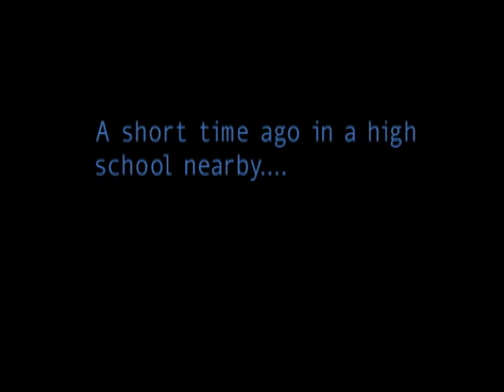SHS Wars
A VERY OLD project from 2000/2001, at Skyline High School in Salt Lake City, UT. Hence, "SHS" Wars. I made this about a year after Star Wars Episode 1 came out, when everybody was in full Star Wars Fan Film mode. The old fan film "Duality" was probably what inspired me most. This was a very consuming project at the time because there wasn't any Compositing programs available for Macintosh. There was only a trial version of "Commotion" at the time, & it wasn't enough for us. SO, we did this Old-School style, Frame by Frame in Photoshop. Exported as Image Sequence, Light Saber Glow & other Effects comped into each frame in Photoshop, then Re-Imported into Final Cut. For any of you that have done this, you know how long it takes. All Sound Effects were pulled from various Star Wars films (You can hear the difference in Light Saber sounds from the New & Old Films, they sound completely different) & edited in Final Cut. The whole thing from Start 2 Finish was probably around 3 Months working only at School, on One computer, in my Spare-Time. Tough to say how fast it could be done now. It would have continued, but my friend gashed his hand in the very last clip on a sharp edge of the steel tube trying to grab it. His hand got cut up pretty bad, & we had to stop. I had NO problem with that!! (From an editing standpoint). Anyway, I hope you enjoy watching, I had A LOT of fun making it, & it was an awesome result for us at the time.